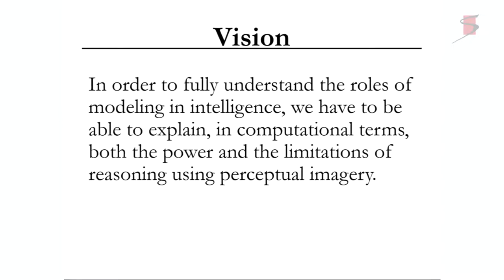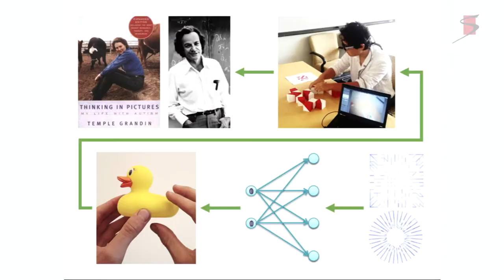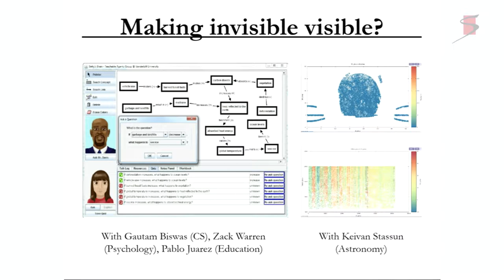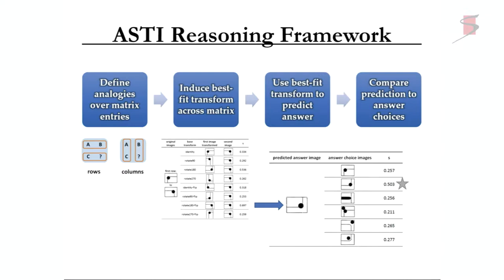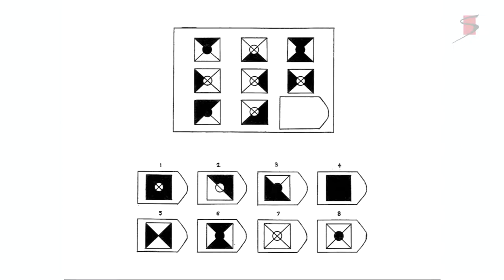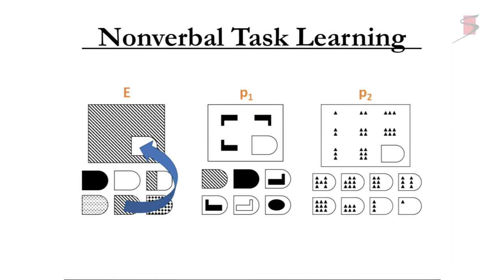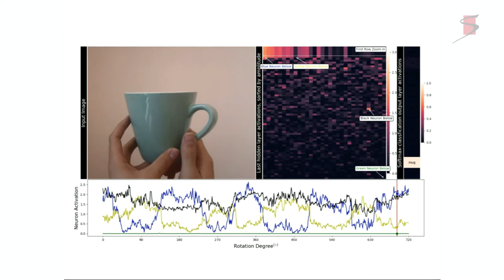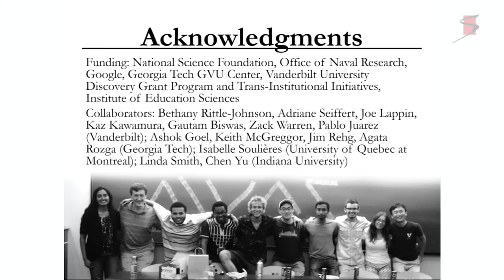Maithilee Kunda - Imagery-based AI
Imagery-based AI - Maithilee Kunda, Vanderbilt University

This talk was part of the National Academy of Sciences Arthur M. Sackler Colloquium on Brain Produces Mind by Modeling held in Irvine, CA on May 1-3, 2019 with additional financial support from the American Psychological Association, The National Sciences Foundation and the U.S. Army Research Office.